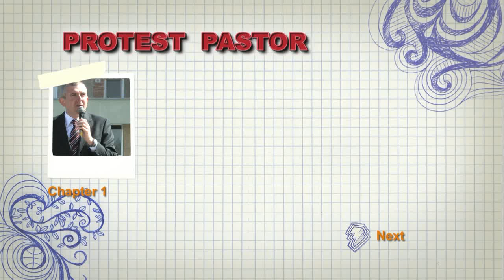PROTEST PETROȘANI,Anti Barnevernet - Pastor